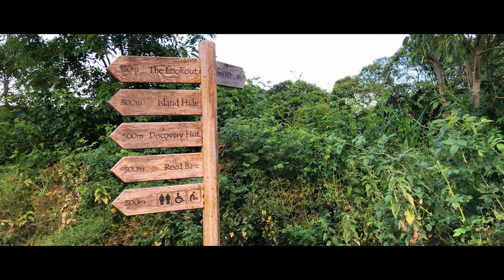Seaton Wetlands in 4k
Walk around the Seaton Wetlands in the evening.